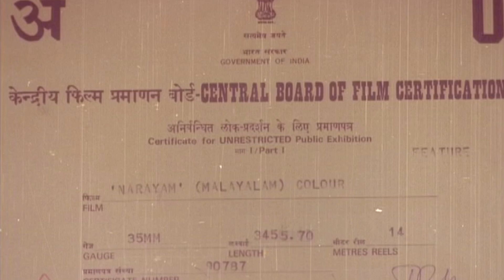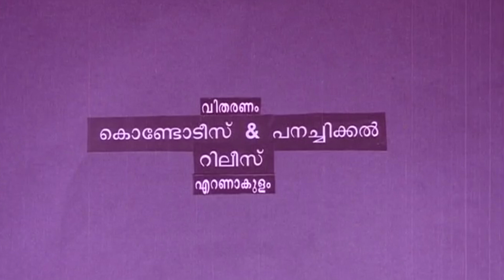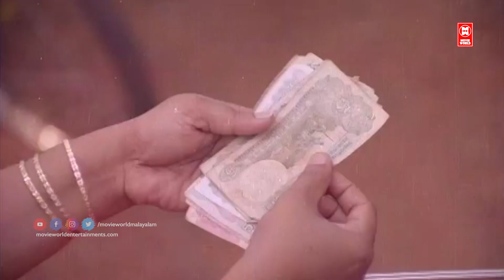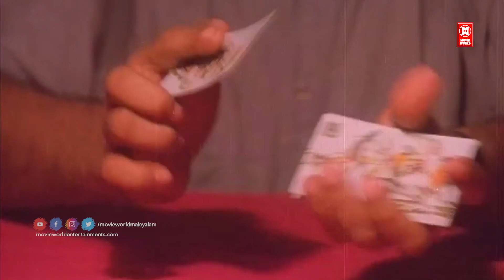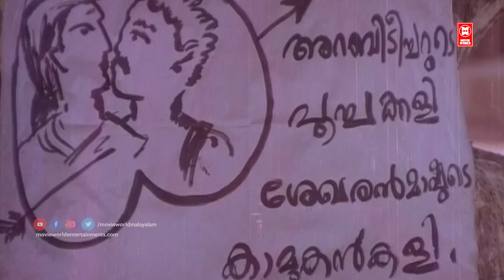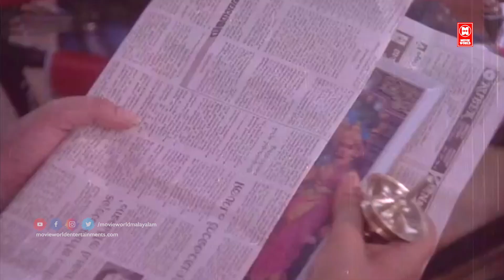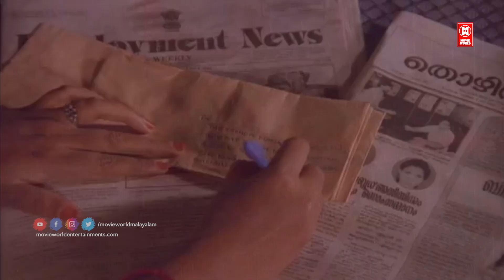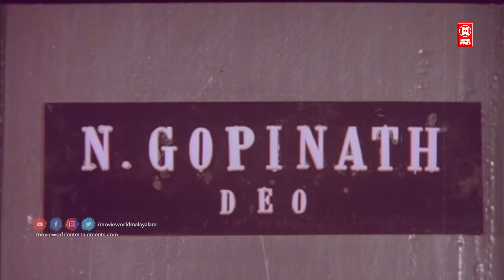Narayam Malayalam Full Movie | Murali | Urvashi | Jagadish | Malayalam Classic Movie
Narayam is a 1993 Indian Malayalam-language film, directed by Sasi Sankar and starring Murali and Urvashi in lead roles.

|| ANTI-PIRACY WARNING ||

*COPYRIGHT PROTECTED*